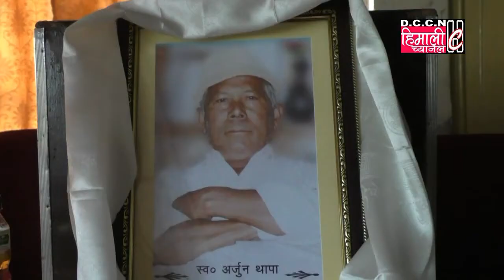स्व0 अर्जुन थापाज्यू लाई श्रद्धांजलि बरदान समुहबाट / 24.07.2019